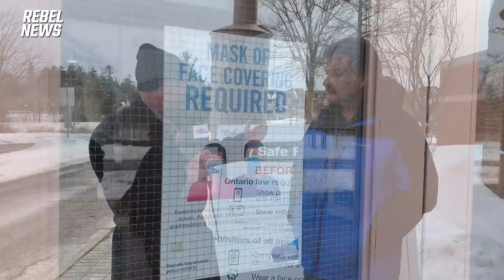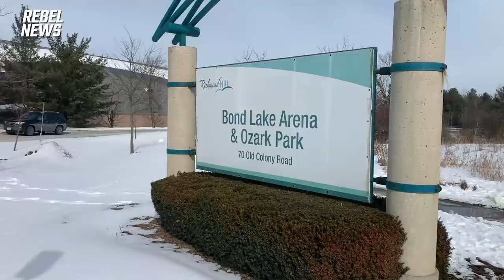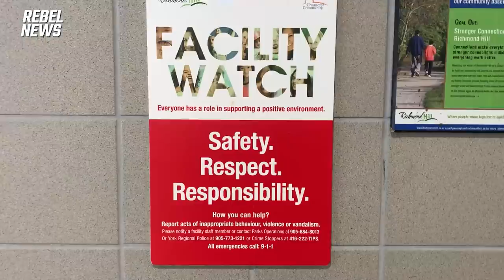Frontline hero treated like a total zero. His crime? Not wearing a mask at a hockey arena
| Help us fight vaccine passports across Canada
By the way, it should be noted that Jim is an ex-firefighter who suffers from a spinal cord disability. This injury causes Jim’s legs to quiver, and when some of the people bullying him say Jim’s legs shaking, they began to mock him for being “scared.” And when Jim pulled out his cellphone to record the men who were bullying him, one individual knocked it out of his hands. This thug then proceeded to stomp on it, damaging the device in the process. It was surreal.